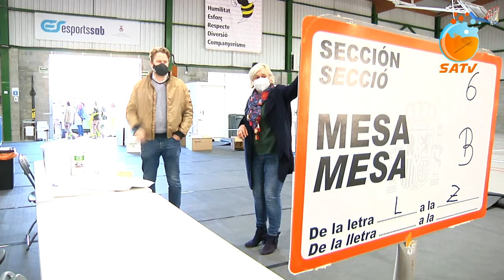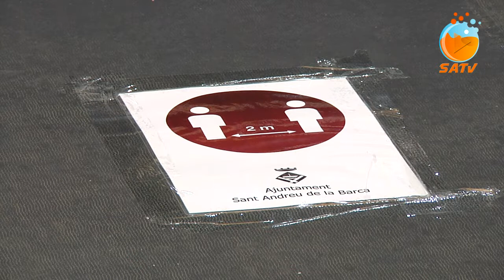SATV 110221 Adequació col·legis electorals 14F Sant Andreu de la Barca